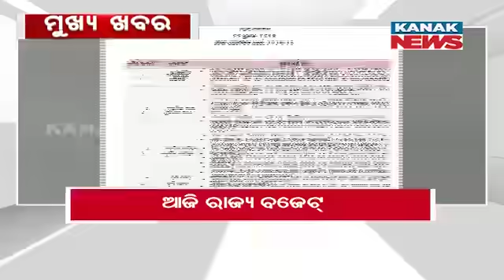9AM Headlines ||| 25th July 2024 ||| Kanak News